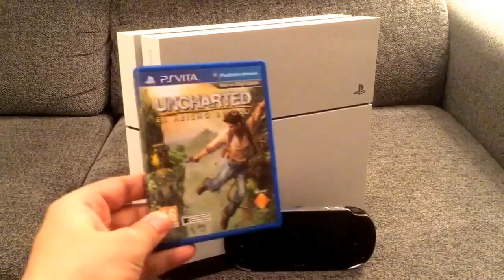E3 2015 ( Lo Que Espero De Ps4 y Ps Vita ) Mis Deseos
Mi Twitter: TeteGames HD

Importante Seguirme Por Twitter Para Participar En El Especial 1000 Suscriptores

Sois Los Mejores Suscriptores Que Puede Tener Un Youtuber ❤️